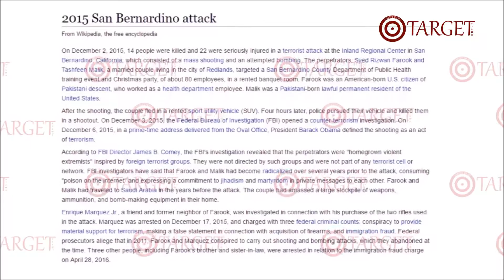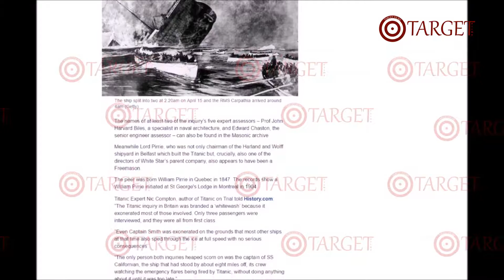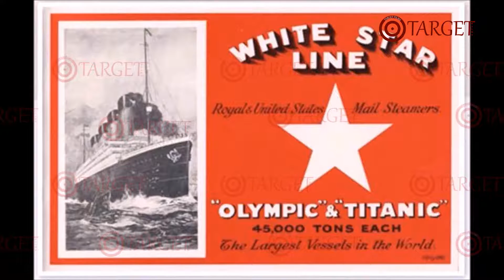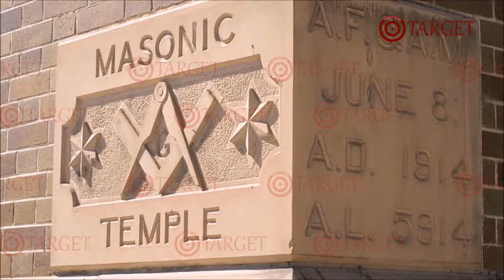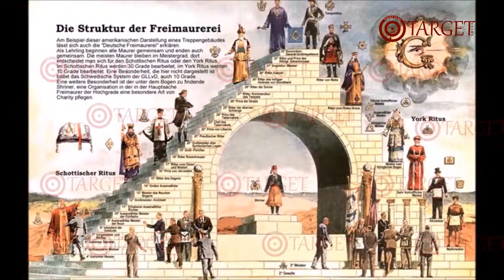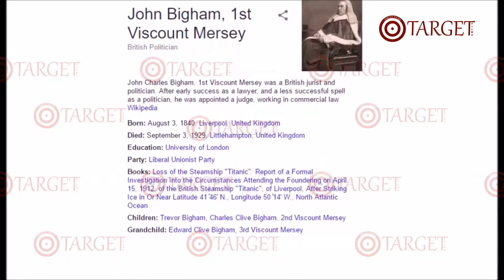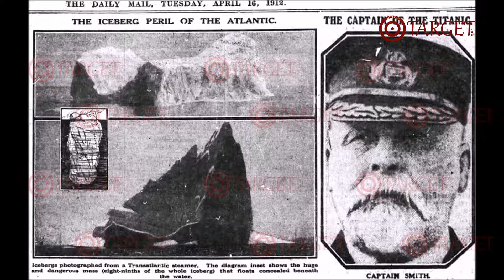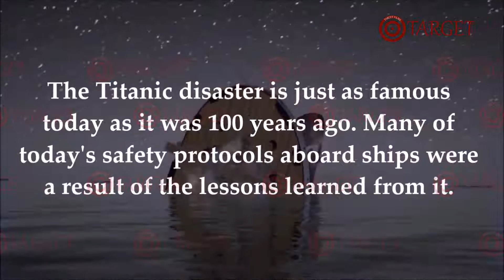Freemasons behind Titanic disaster in Urdu-Hindi-Eng sub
Freemasons behind Titanic disaster
A new secret archive shows a high level of masonic involvement in the inquiry into the sinking of the Titanic.

Note: With English subtitles